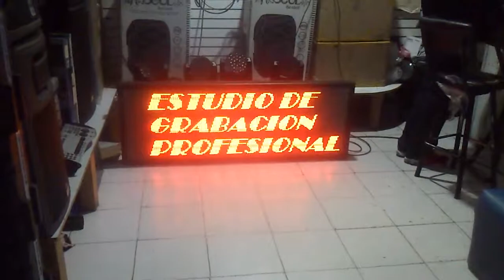Fabricantes de pantallas y anuncion de led en Celaya gto.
Fabricamos cualquier tipo de anuncio en led del tamaño que os pidan estamos en Celaya gto.